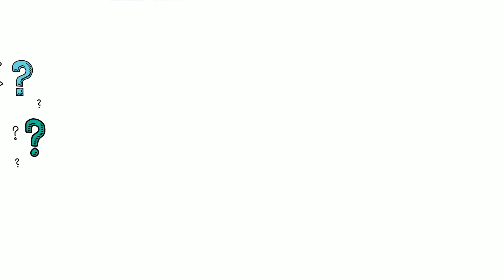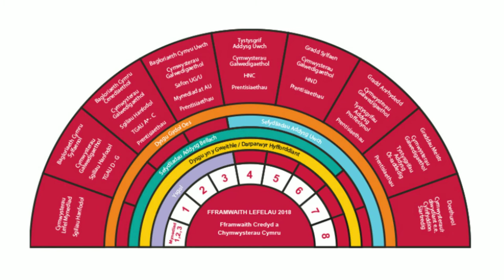Fframwaith Credydau a Chymwysterau Cymru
Cyflwyniad i Fframwaith Credydau a Chymwysterau Cymru (FfCChC)